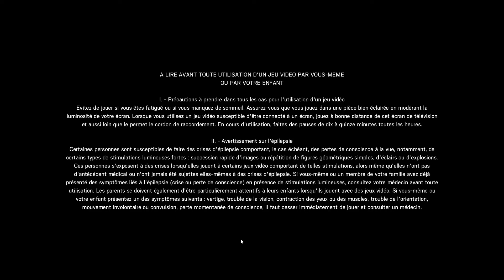Raimbow Six Siege